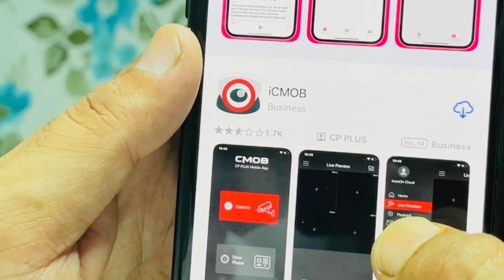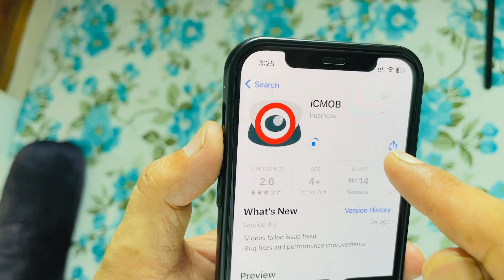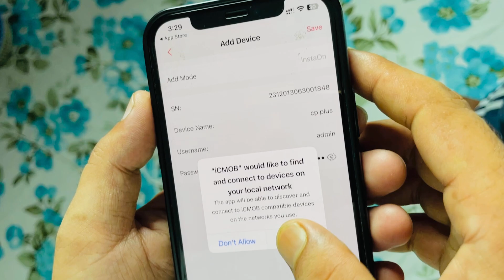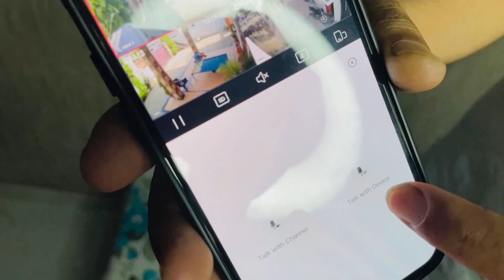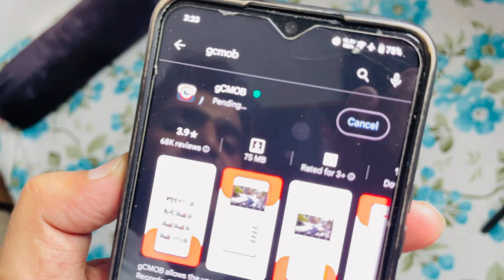CP Plus कैमरा को मोबाइल से Connect करें मात्र 2 मिनट में || How To Connect CP Plus Camera To wifi?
How to connect CP Plus camera to mobile?

how to connect cp plus camera to wi-fi?,
how to connect cp plus camera to wifi,
how to connect cp plus wifi camera to wifi,
how to connect cp plus cctv camera to wifi,
how to connect cp plus camera to internet,
how to connect cp plus camera to mobile e31a,
how to connect cp plus camera dvr to wifi,
how to connect cp plus cctv to wifi,
how to connect cp plus camera to mobile wifi how to connect cp plus camera to wi-fi?,
how to connect cp plus camera to mobile wifi how to connect cp plus camera to mobile,
how to connect cp plus camera to phone,
how can i connect cp plus camera to mobile,
how to connect cp plus camera to mobile e25a,
how to connect cp plus camera to mobile ezykam,
how to connect cp plus camera to mobile phone,
how to connect cp plus camera to mobile app,
how to connect cp plus camera to mobile cp21,
how to connect cp camera to mobile,
how to connect cp plus camera to mobile without dvr,
how to connect cp plus camera on phone,
how to connect cp plus camera to mobile to how to connect cp plus camera wire,
how to connect cp plus camera to dvr,
how does cp plus camera work,
how to connect cp plus wifi camera to dvr,
how to change wifi connection in cp plus camera,
how to add cp plus camera in nvr,
which cp plus camera is best,
why cp plus camera is not working